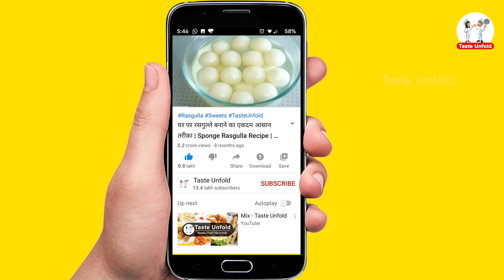Paneer Pakoda | लज़ीज़ पनीर पकोड़ा बनाने का तरीका | Paneer Pakora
लज़ीज़ पनीर पकोड़ा बनाने का तरीका | Paneer Pakora | Paneer Pakoda | Nasta Recipe

Kitchen Tools
Kitchen Utensils
Kitchen Products